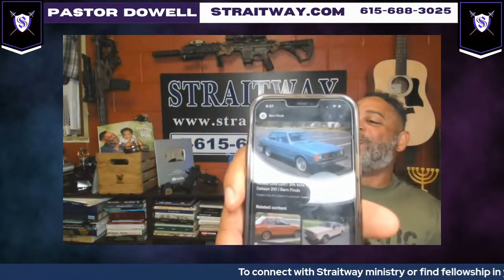Straitway Truth Radio Broadcast 03-17-23